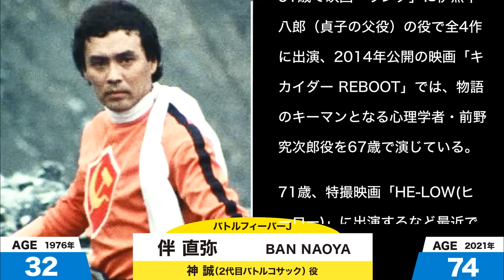バトルフィーバーJ編、当時の出演者たちの今は？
1979年に放送スタートしたバトルフィーバーJ、当時、登場した出演者たちのその後と今をご紹介。

■レギュラー出演者
谷岡弘規：伝正夫 / バトルジャパン
倉地雄平：志田京介 / バトルフランス
大葉健二：曙四郎 / バトルケニア
ダイアン・マーチン：ダイアン・マーチン / 初代ミスアメリカ
萩奈穂美：汀マリア / 2代目ミスアメリカ
伊藤武史：白石謙作 / 初代バトルコサック
伴直弥：神誠 / 2代目バトルコサック